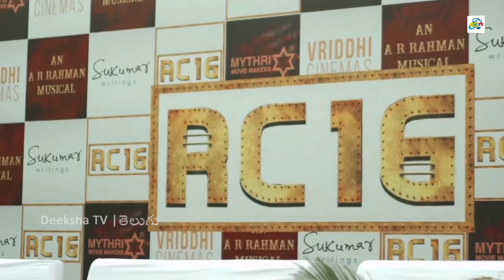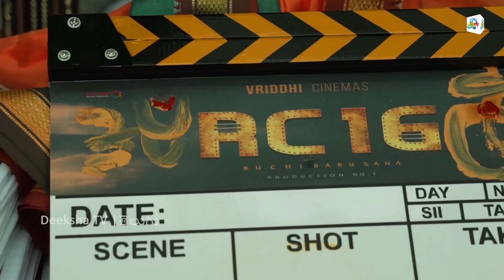RC16 Movie Pooja Ceremony | RC16 Movie Opening Ceremony |Ram Charan, Janhvi Kapoor,| Deeksha tv